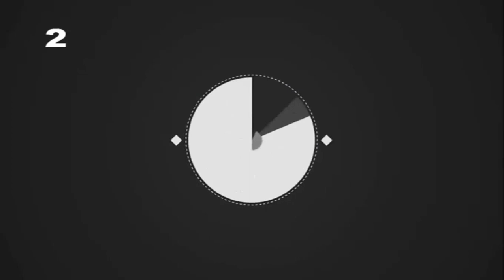Gta 5 Buffalo Speed Test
Gta 5 Buffaloda Hız Testi Yaptık